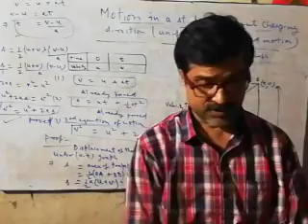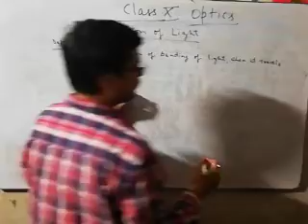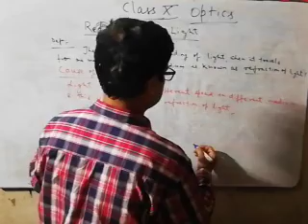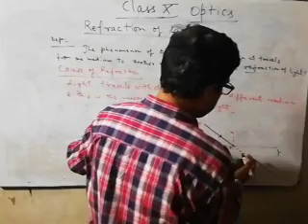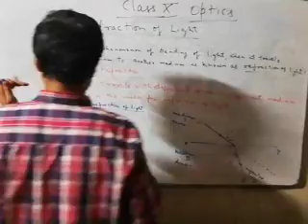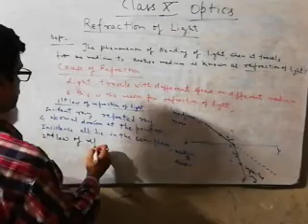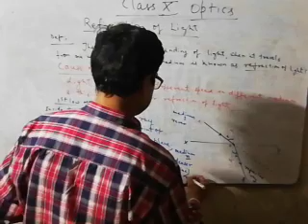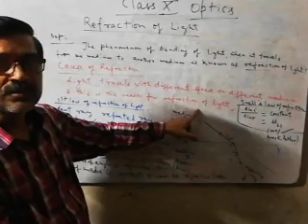Refraction of light 1